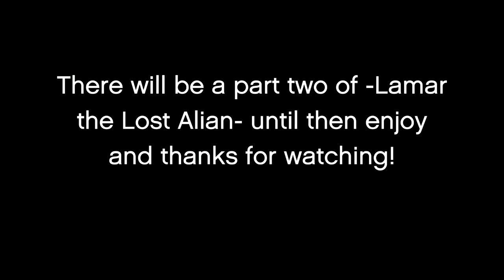Project 2 -Lamar the Lost Alian- part 1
Lamar tha aliant that was stuck on earth tries to get home but it may be difficult - View all Rober356's Rockstar Editor videos